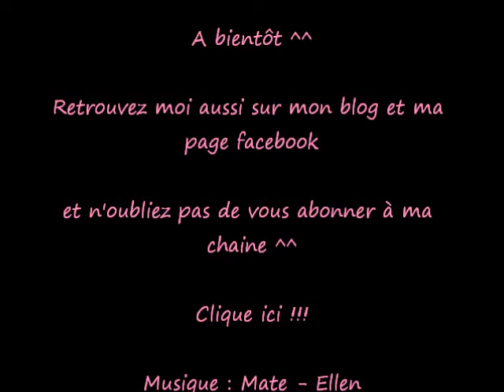Tutoriel : Comment bien poser son vernis et +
Dans ce tuto vous trouverez quelques unes de mes astuces pour avoir une jolie manucure.

Vernis utilisé :
Kiko 3 in 1 Mat
Kiko 397 Aureus Pomegranate
Kiko 3 in 1 Shine